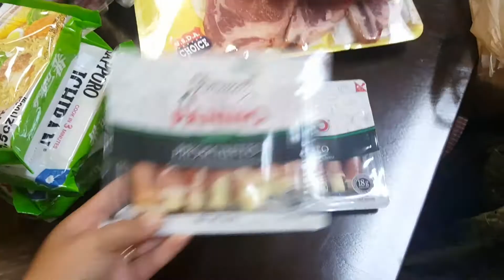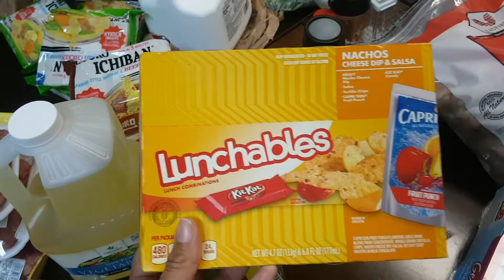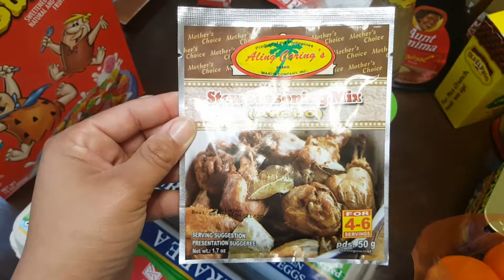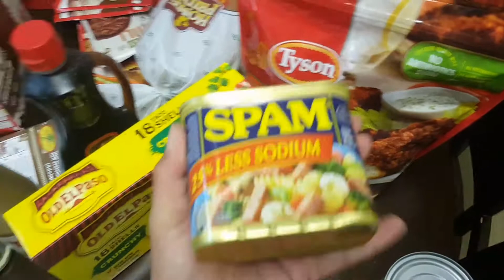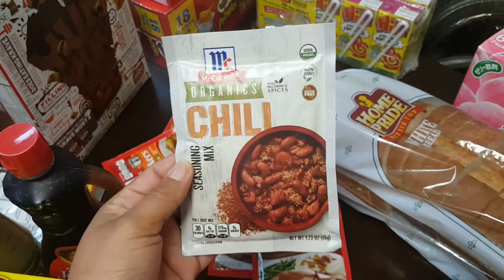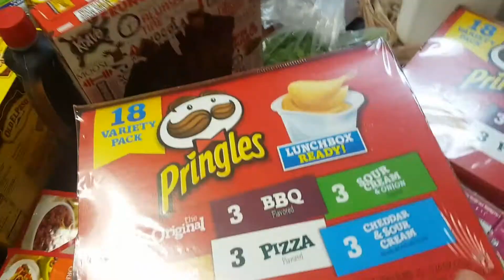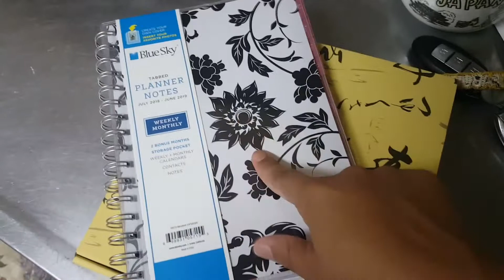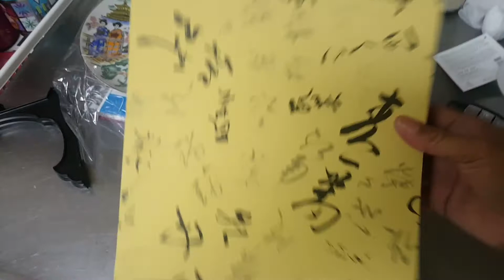GROCERY Deals & some Japanese goodies!!